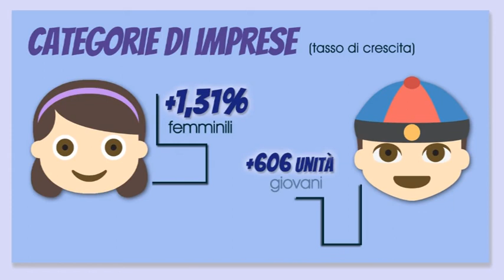Natimortalità imprese torinesi: dati 2021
Motion graphics per la conferenza stampa sulla Natimortalità delle imprese torinesi, 22 febbraio 2022.